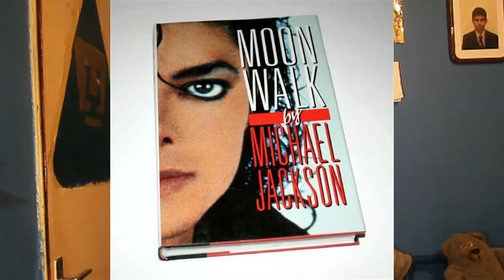Michael Jackson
La Historia de: Michael Jackson en la que hablamos de su trayectoria niñez y de su polémica vida.